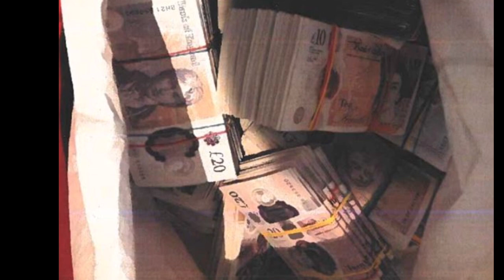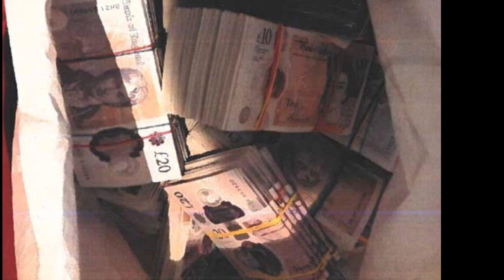Salford crime gang rob Liverpool gang for 30 kgs .. cctv